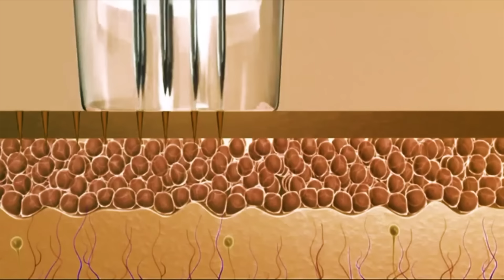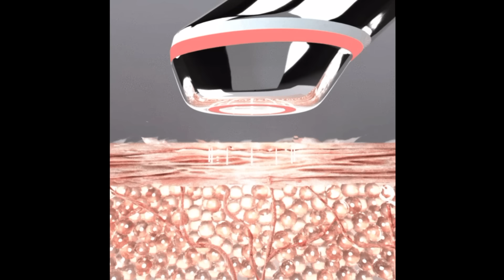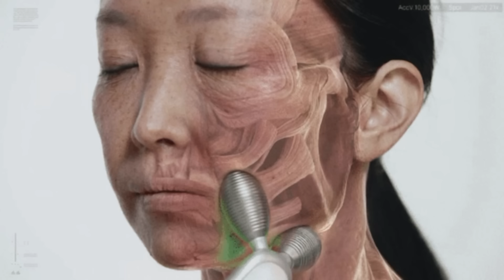Thử máy làm thon mặt trong 2 tuần và đây là kết quả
🔥 Cùng xem xem kết quả 2 tuần sử dụng máy thu gọn lỗ chân lông và máy nâng cơ thon gọn mặt với mình nhé!

Cảm ơn sự đồng hành của công ty dược mỹ phẩm Medicube với món quà là chiếc máy thu gọn lỗ chân lông AGE-R EMS Air Shot và chiếc máy nâng cơ thon gọn mặt AGE-R ATS Shot. Để tìm hiểu thông tin sản phẩm và đặt mua, bạn có thể nhấn